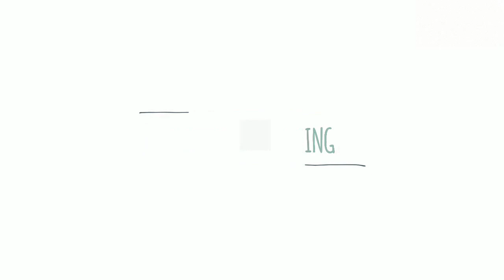Nikhil clarifying about the rumours on his political campaign to support TDP || E NEWS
There r Some RUMOURS going on about me that i am Supporting a Political Party... NO I AM NOT and DO NOT BELONG TO ANY POLITICAL PARTY..
Please Do Watch the Video to knw what i have to say.. thank you. JAI HIND 🇮🇳
                                                         - NIKHIL SIDDARTH